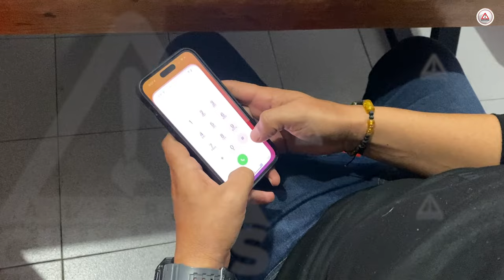Alarmas vecinales ayudan a disminuir la inseguridad en Tuxtla: Sergio Aguilar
El secretario Ejecutivo del Sistema Estatal de Seguridad Pública destacó que son las y los ciudadanos quienes están ayudando a disminuir los índices de seguridad, al unirse a las alarmas vecinales que han implementado como métodos de prevención.